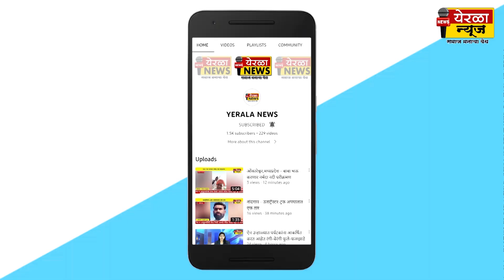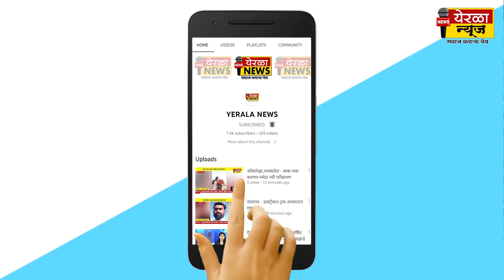गुरसाळे - कँडल मोर्चा काढून आंदोलनास पाठिंबा